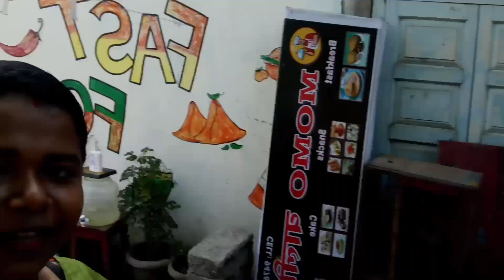maa diglipur re sate abaro dekha||হরি মালা আবারো মা ডিগলিপুর এর সঙ্গে দেখা অনেক মজা করলাম 😁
আবারো মা ডিগলিপুর এর সঙ্গে দেখা
হরি মেলা ইন হ্যাভলক আইল্যান্ড
my first blog
Hari Mandir in Havelock
Govind Nagar Havelock Island
julesha Mohan blog
Bangla blog

Instagram id 👇